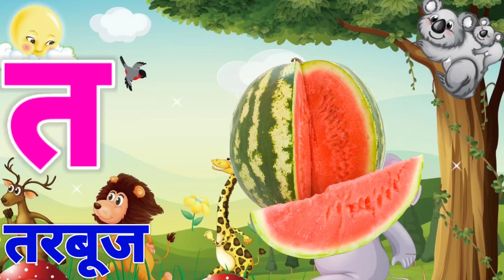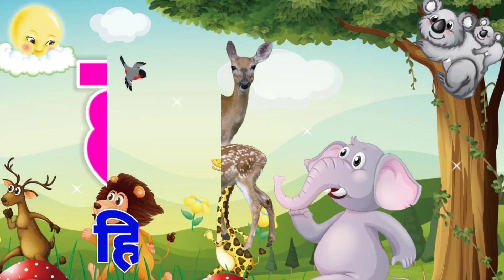अ से अनार,आ से आम,हिंदी वर्णमाला,अआइईउऊ,क से कबूतर, a se anar aa se aam, हिंदीस्वरव्यंजन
kids song
Hindi Varnmala
Nursery rhymes
हिंदी बालगीत
TejuTune
hindi warnmala geet
hindi warnmala

Hindi varnmala
Hindi alphabets
varnmala sikhen
Phonic song
nursery rhymes
hindi kids

@ChuChu TV Nursery Rhymes & Kids Songs
@Naima study
@ChuChuTV Hindi
@Infobells - Hindi
@Chhotu TV